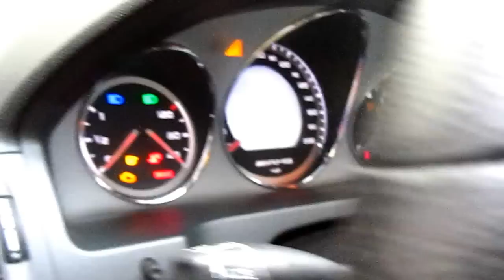Mercedes C63 AMG in Miami by Advanced Detailing of South Florida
This car was formerly owned by one the the Florida Marlin pitchers.
The car was BADLY swirled even though it still had low mileage.
My client formerly had ADV.1 rims on it and the car is even on their website but he liked the stock look better.
It only has a drop and some wheel spacers so the stance looks more aggressive.